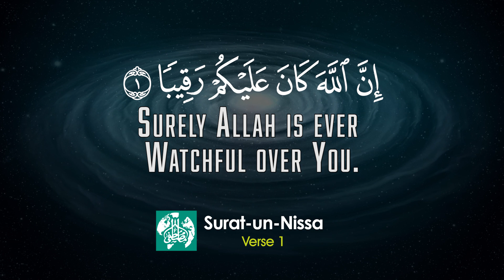Surah Nisaa Verse 1 Recitation | Al Mustafa Welfare Trust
Surah Nisaa Verse 1 Recitation as part of our daily Ramadan Quran Recitations.